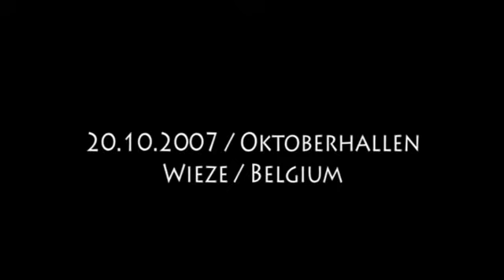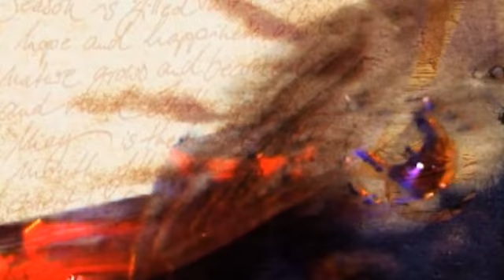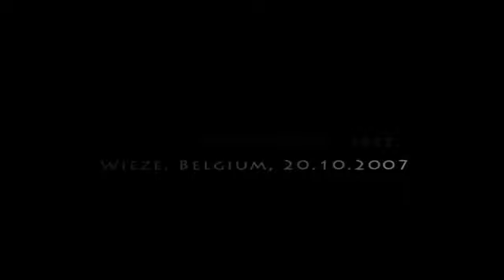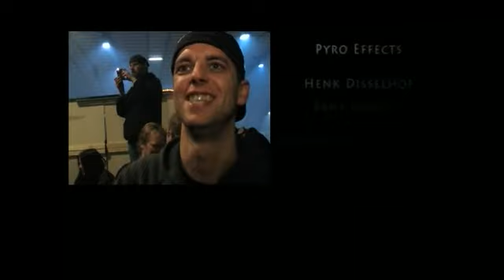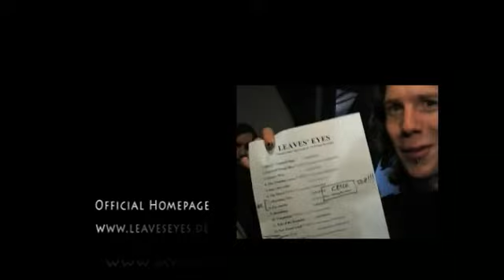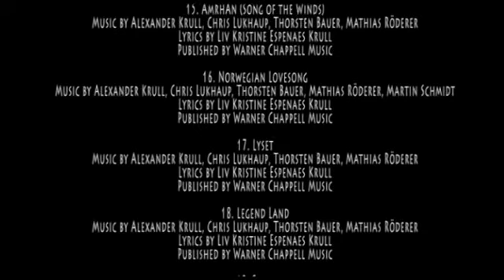Leaves’ Eyes -En Saga I Belgia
DVDRip
En Saga I Belgia (Live At Metal Female Voices Fest, Belgium - 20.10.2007)
1. Intro - Vinland Saga
2. Farewell Proud Men
3. Ocean's Way
4. The Crossing
5. Into Your Light
6. The Thorn
7. Mourning Tree
8. For Amelie
9. Skraelings
10. Temptation
11. Tale of the Seamaid
12. New Found Land
13. Leaves' Eyes
14. Solemn Sea
15. Amrhàn (Song of the Winds)
16. Norwegian Lovesong
17. Lyset
18. Legend Land
19. Elegy
20. Outro - Mot Fjerne Land